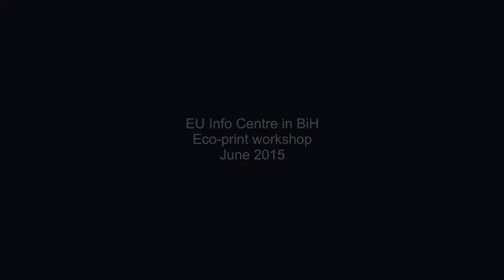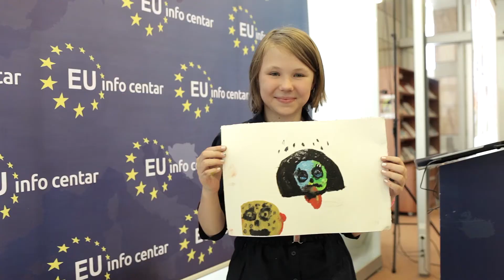Kreativna radionica ekološke grafike u EU info centru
EUIC je organizovao izložbu  povodom 17. juna „Evropskog dana klimatske diplomatije“. Riječ je o likovnim radovima kreiranim tokom radionice ekološke grafike koja je održana 1. juna u prostorijama EU info centra u saradnji sa vizuelnom bh. umjetnicom Taidom Jašarević i učenicima iz Osnovne škole „Musa Ćazim Ćatić“ iz Sarajeva.  Video ilustruje radionicu ekološke grafike tokom koje su kreirani radovi za izložbu.